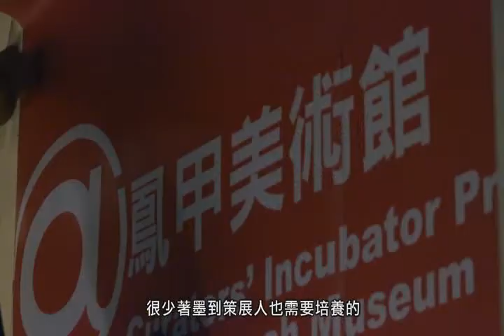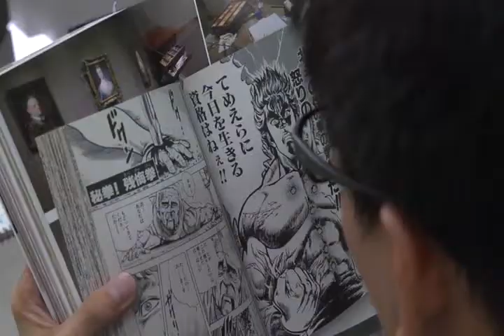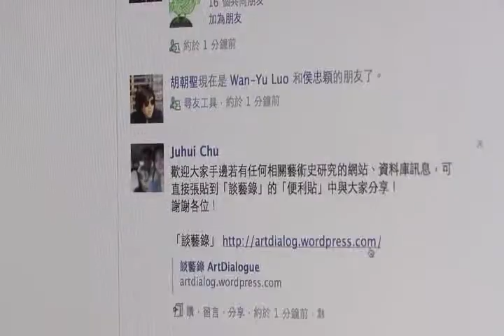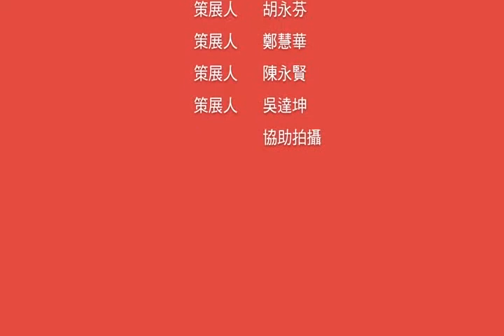奠定策展基礎 累積展覽實務--「策展人培力@鳳甲美術館」專案 等你來提案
為國藝會藝企平台專案之一，自2010年與邱再興文教基金會-鳳甲美術館合作，結合雙方資源，以培養視覺藝術策展人才。本專案公開徵選新興策展人，提出策展研究與執行計畫，以鳳甲美術館作為展覽實踐的具體場域，累積展務實作經驗。計畫期間鳳甲美術館精心策劃「策展實踐工作坊」將多年來的策展實務心法，毫無保留地傳授給策展人。